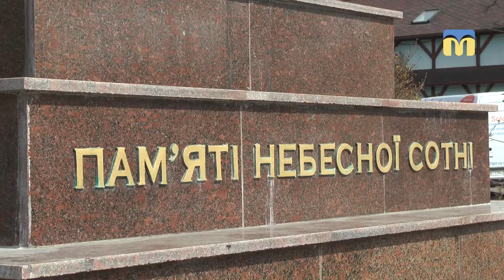У Миколаєві відзначили річницю розгону антимайдану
У Миколаєві 7 квітня відзначили п`яту річницю розгону антимайдану у центрі міста.